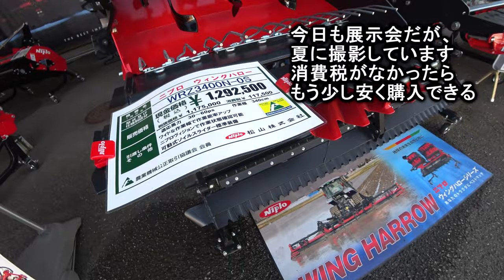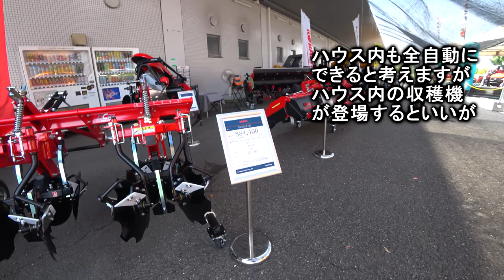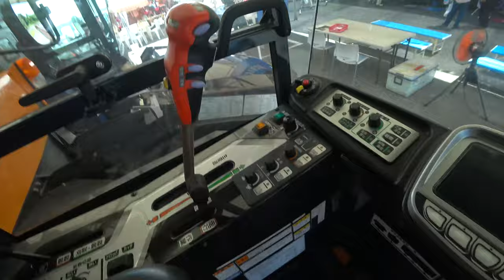【会社員実家農業手伝う】2024ニプロハロー大規模農機具展示会で見つけたら、この価格はベストかも？